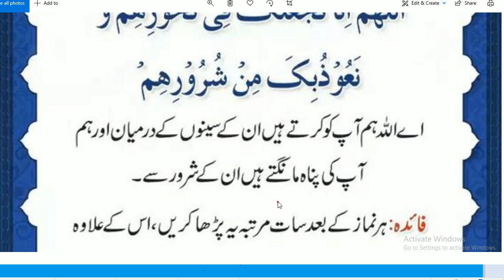Daily Dua every Muslim // HAZRAT MUHAMMAD ﷺ na farmaya